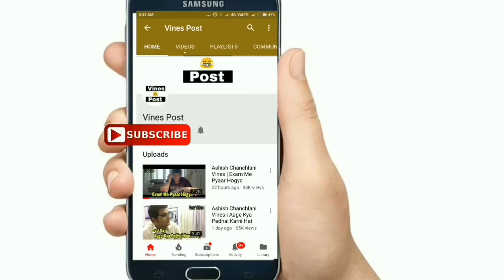finally my sapna come true...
finally my dream come true because I have buy
scooty from my own money... I have been dreaming to gift my self scooty. so today im very happy.
and wanna to share my happiness with you guys.

will fine in wooplr.com ..link is already given below

mobile I use is :

Samsung J7 Max (Gold, 32 GB)

MIC :

Raptas Lavalier Noise Cancelling 3.5mm Clip On Mini Microphone Microphone

TRIPOD  :

Taslar Gorilla Flexible with Mount & Long Tripod Kit

Xoxo

rani